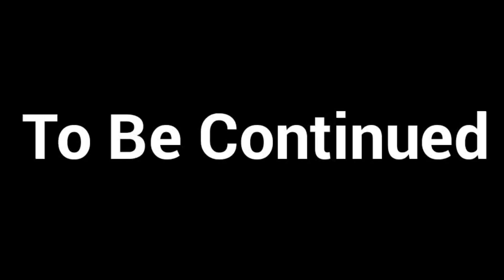Minecraft: Anomaly 610 VS Anomaly 1000 | Part 1 | With Nature And Thalassophobia Background